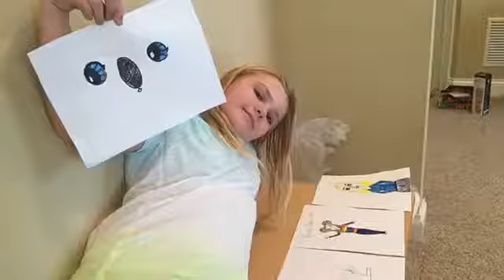Story time(yellow stone)